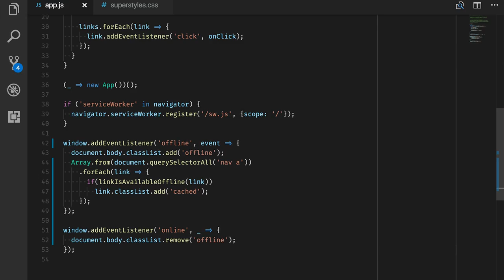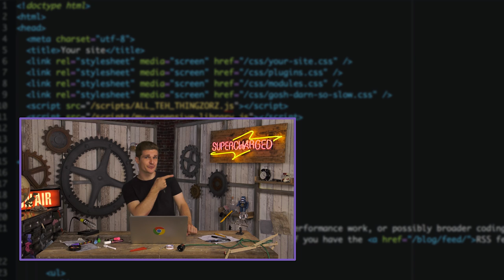Offline Links - Supercharged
Surma shows you a quick trick to make your UI more intuitive when offline.

If you have questions or suggestions, hit us up on Twitter!